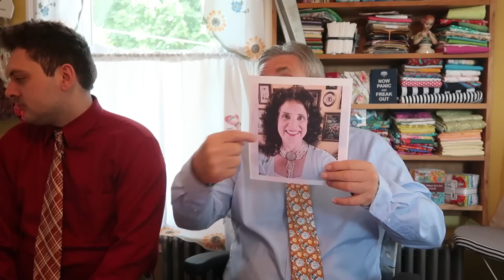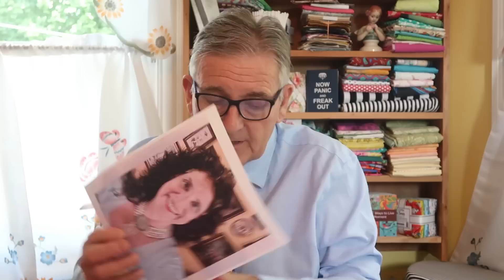MY JEAN ~ HEALTH UPDATE FOR SUNDAY JULY 30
Join me for Truelove Family stories (which I have many, as a mother of 10 kids), Mothering Autism, with our Maxwell on our many fun car rides, and Free quilting class and sewing lessons! And as in a 'classroom' setting, my tutorials are approximately 1/2 hour+ long. So Join me in my home sewing room, out and about and trying to make all sorts of quilted goodies! Be aware ~ I like to chat and probably repeat myself over and over, (and stutter sometimes), and if this annoys you, then view elsewhere - but, if patient, you hopefully will learn a new method or technique and get an insight into a very large family and their crazy fun:)

And as always:  Love From The Trueloves;)